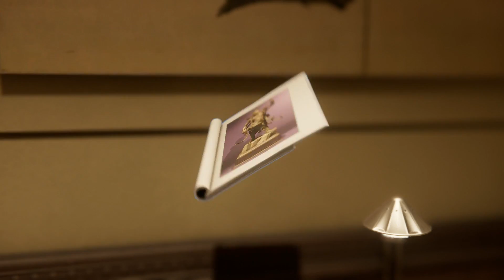♯4【Marvel's Spider-Man】とにかく楽しむスパイダーマン：MJ登場【実況】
憧れのニューヨークの街を縦横無尽に駆け巡れ！

※週1～2くらいのまったりペースで更新していきます。

もし気に入って頂けたらCH登録お願いします！

【現在配信中のゲーム】
◆MHW
◆SPIDER-MAN

《GAME INFO》
■PS4版『Marvel's Spider-Man(スパイダーマン)』
■ジャンル：オープンワールドアクションアドベンチャー